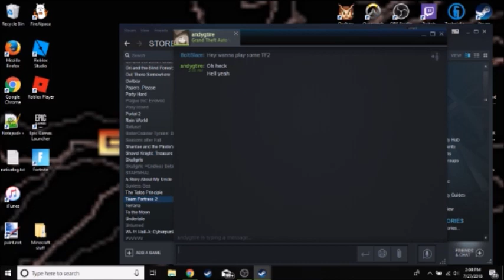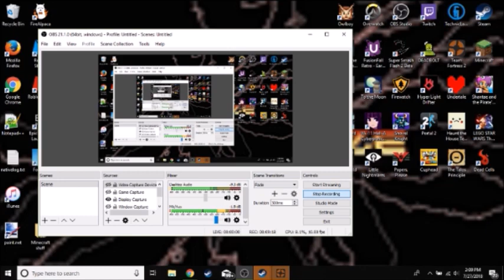Army of BoltBlaze | Team Fortress 2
This is basically a stream okay